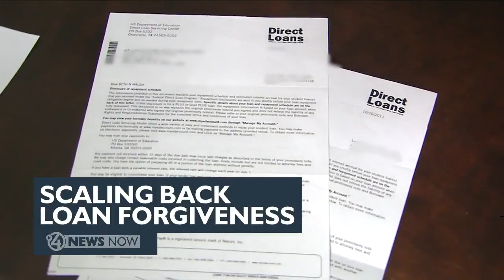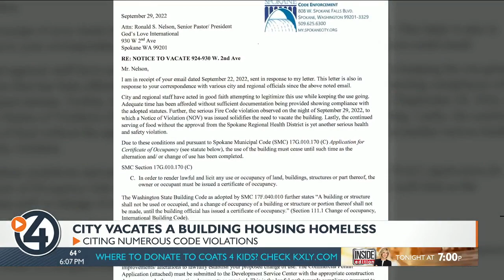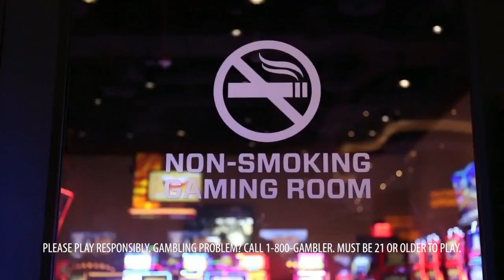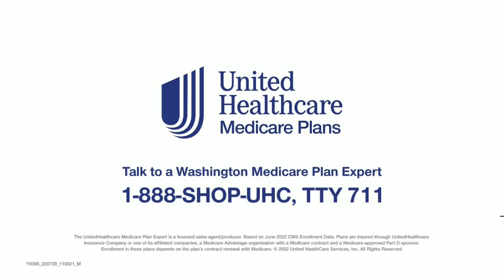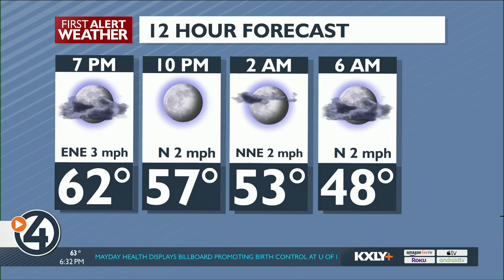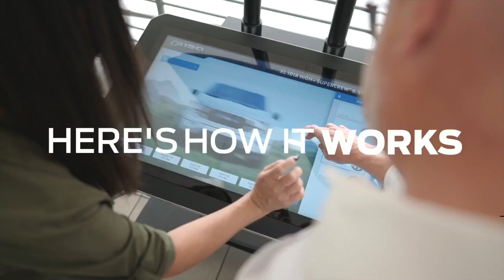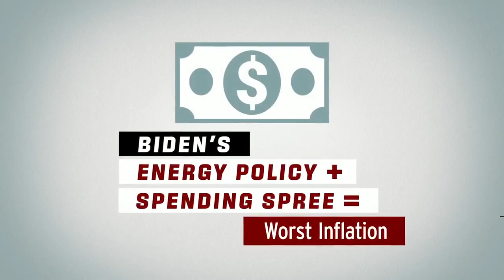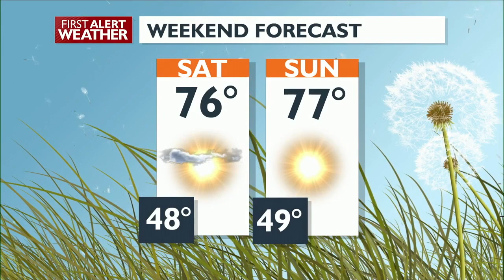WATCH: 4 News Now at 6 p.m. September 30, 2022